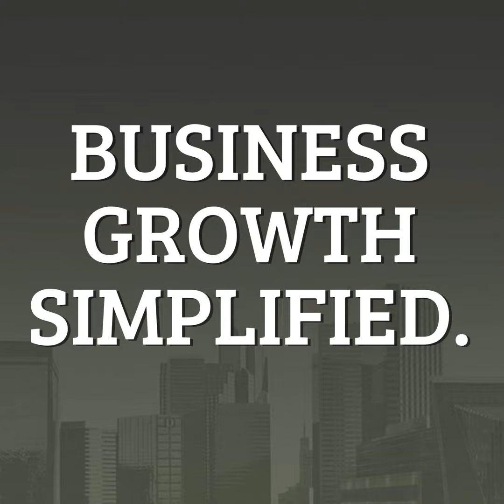Ep. 16 Uninterrupted Compounding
Ep. 16 Uninterrupted Compounding by BFS